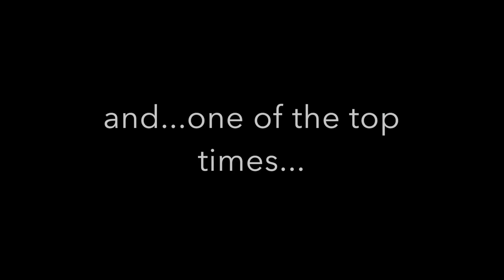Elliot Lake Hill Climb Race!!!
A few Crashes, a Keith Curtis sled, some POV and Drone footage of what thankfully turned out to be a great day!!  Thanks to everyone who attended!!